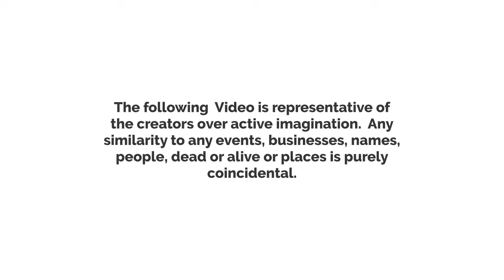Farang discovers Things Aren't As They Seem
Russell takes Airish to the zoo for a fun day and discovers her knowledge of animals is not that great.  While talking to the Mayor Oliver gets introduced to two residents.   Wesley takes his girlfriend to the market and red flags start flying.